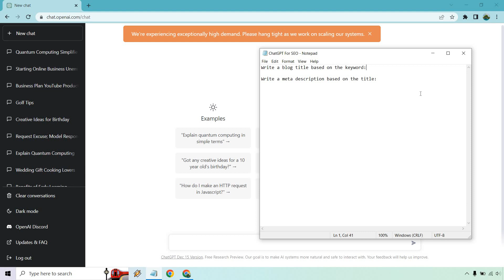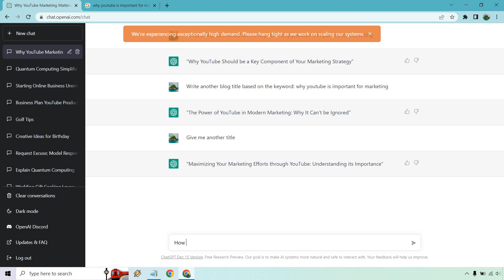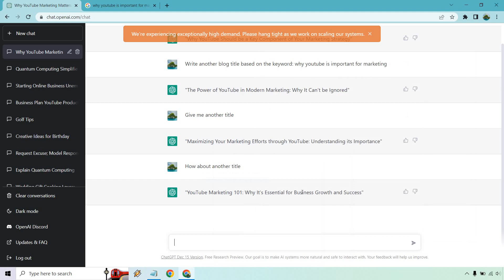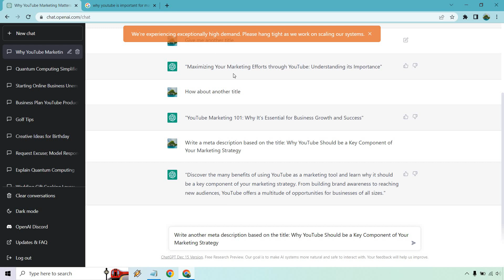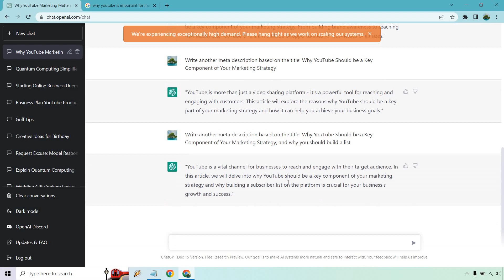ChatGPT For SEO (ChatGPT Article Description & Title Generator)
ChatGPT For SEO Video

Looking to generate SEO friendly titles and descriptions for your ChatGPT articles? Look no further! ChatGPT can help for SEO when it comes to titles & descriptions, and these can help you create catchy, attention grabbing titles and descriptions that will rank well on Google.